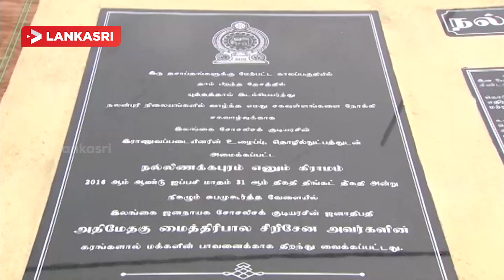Handed over the House By The President